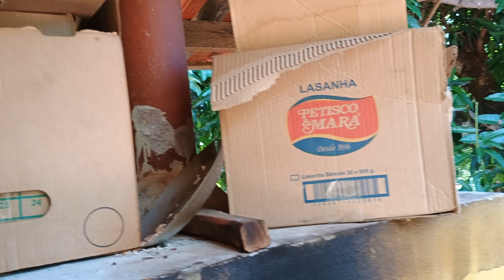Roça 😊 lugar maravilhoso de viver 🙏